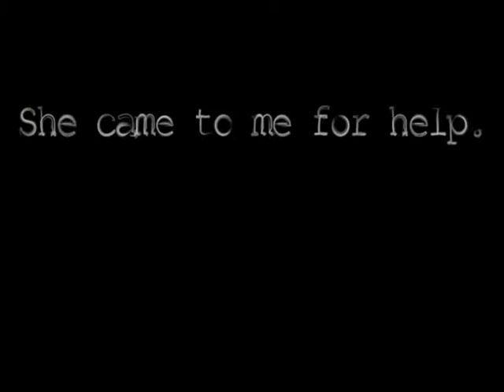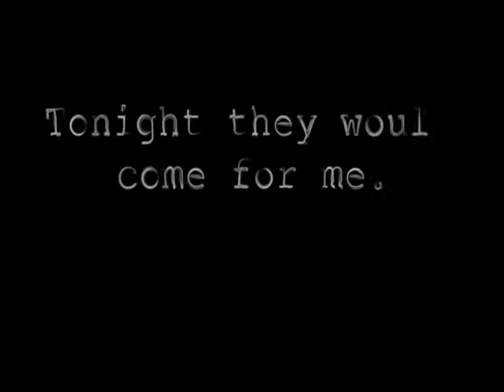Noir Scene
This noir animation was a first attempt with a number of animation techniques. I used Cinema 4D's sketch and toon module to create the rain and sketchy effect of the scene. The end character was modeled, rigged, and animated using Autodesk Maya. Composting the C4D scene with the Maya character proved to be the real challenge of this animation.

Created with Maxon's Cinema 4D, Autodesk Maya, and Adobe After Effects 3